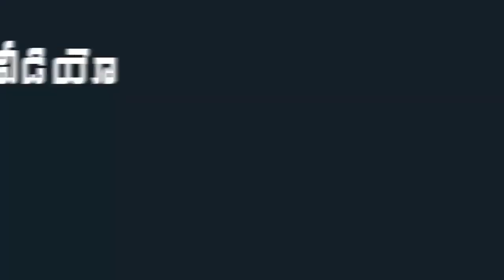CM YS Jagan Speech At Denduluru Public Meeting | Mana Aksharam